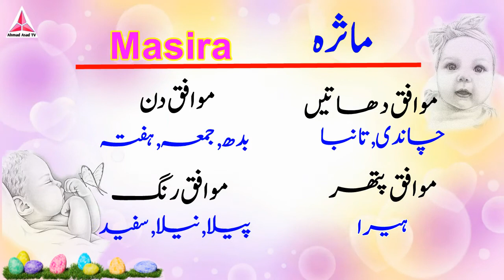Masira Name Meaning in Urdu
Hi Friends